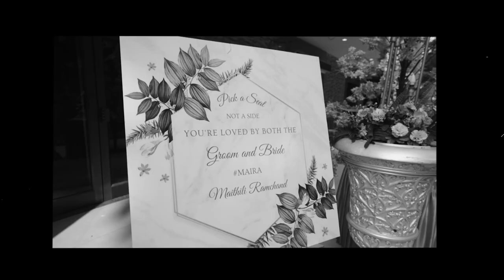Ram & Maithili | Wedding Cinematic Highlight | South Indian Wedding | Fotocaters Films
Fotocaters presents to you the cinematic highlight video of Ram and Maithili

Photographers:
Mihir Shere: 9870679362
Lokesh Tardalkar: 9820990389